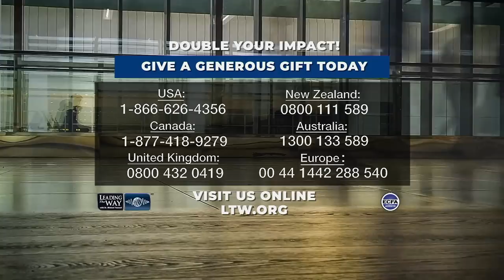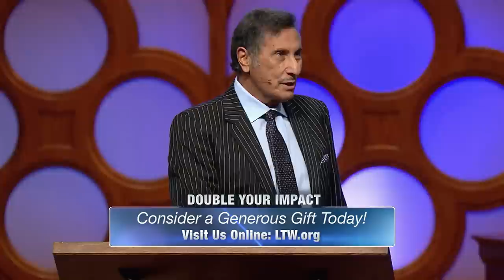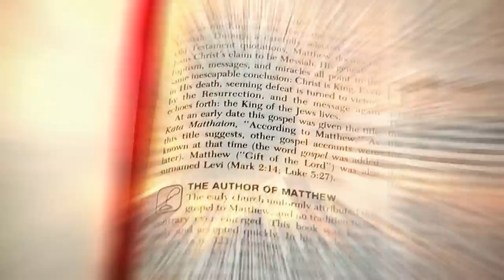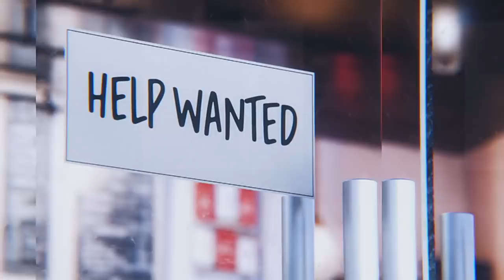Letters from Jesus: Lost Its Vision - Part 7 | Dr. Michael Youssef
Dr. Michael Youssef delivers a powerful sermon on the letter to the church in Philadelphia from the glorified Jesus in heaven. Focused on the theme of open doors, Dr. Youssef emphasizes the urgency of seizing opportunities to share the gospel. He explores the unique characteristics of Philadelphia, a city known for being a gateway between east and west, drawing parallels to the mission of the church. Addressing challenges faced by believers, including opposition and upcoming tribulations, he offers a threefold promise from Christ for those who walk through open doors. Urging action now, Dr. Youssef warns of the potential loss of freedom to proclaim Christ and encourages believers to boldly and lovingly share the gospel.

00:00:00 - Phenomenal Global Impact in 2022
00:02:52 - The Delightful Letter to the Church of Philadelphia
00:06:17 - The Gateway to the East
00:09:37 - Opportunities to Share Our Faith
00:13:10 - The Time to Proclaim Christ
00:16:07 - Going on the Offensive in Spiritual Warfare
00:18:56 - Threefold Promises for the Faithful Believers
00:22:00 - Pillars in God's Temple
00:25:16 - Trusting God and Seizing Opportunities
00:28:01 - "Leading The Way with Dr. Michael Youssef"